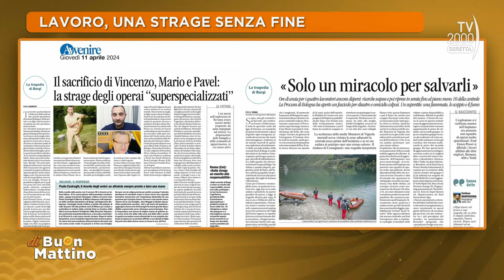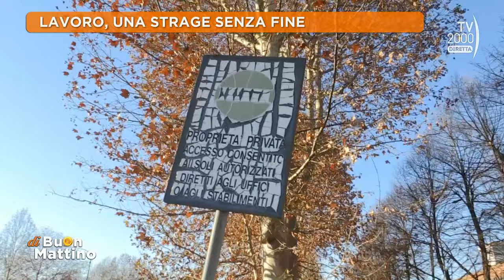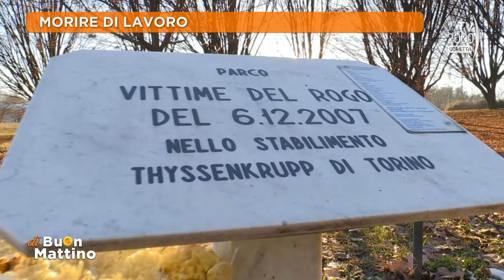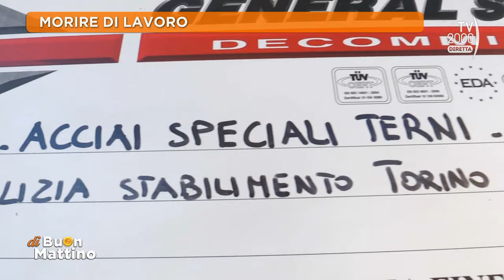Di Buon Mattino (Tv2000) - Una riflessione sui morti sul lavoro con il regista Mimmo Calopresti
Una riflessione sui morti sul lavoro con aggiornamenti sulla tragedia di Bargi. Ospite il regista Mimmo Calopresti, che nel film La fabbrica dei tedeschi ha raccontato la tragedia della ThyssenKrupp Acciai Speciali Terni di Torino